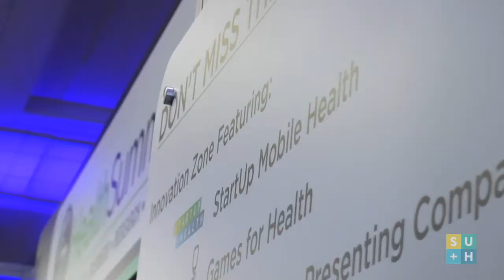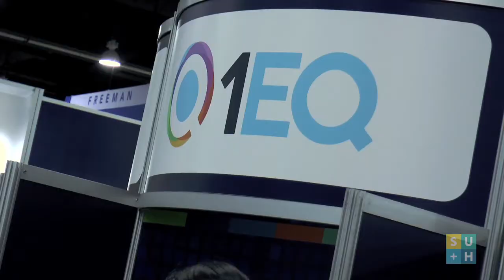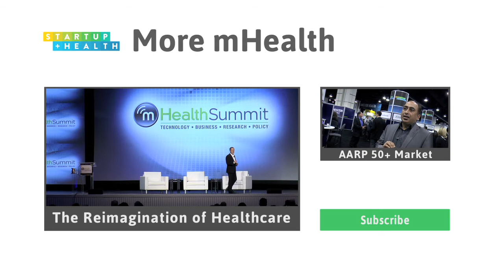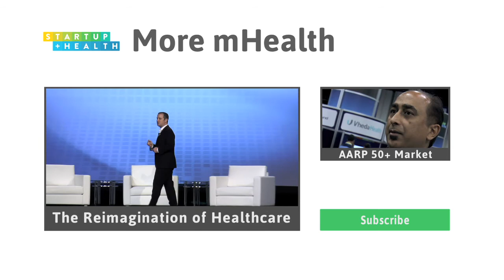mHealth 2013 Showcases Entrepreneurs in StartUp Mobile Health Pavilion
Digital health and wellness entrepreneurs share their excitement for the opportunity at mHealth 2013 to connect with customers, partners, investors, and other innovators who, together, will change the face of health and healthcare delivery and management.

The StartUp Mobile Health Pavilion was the lead anchor of the Innovation Zone at mHealth 2013 at the Gaylord National Resort and Convention Center in the Washington, DC area.